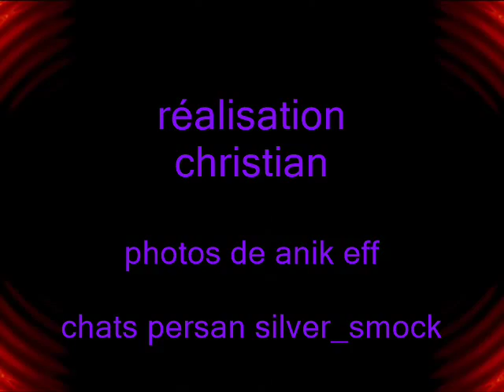les chats persans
photos de anik eff

super beaux chats